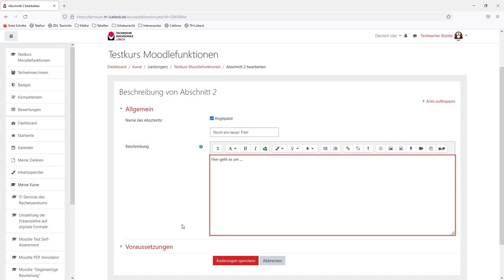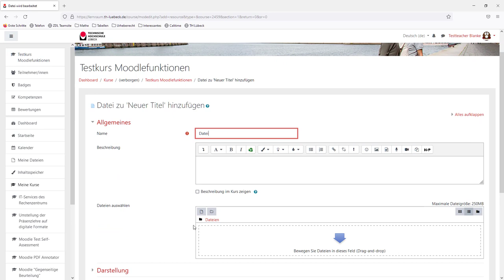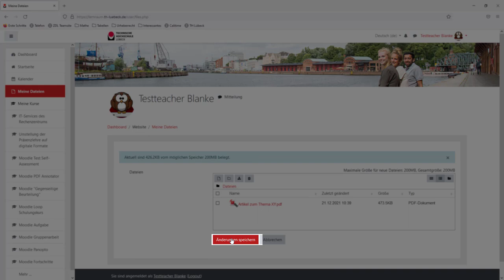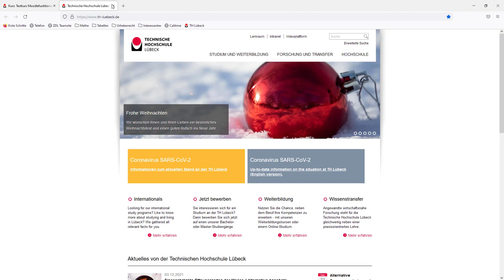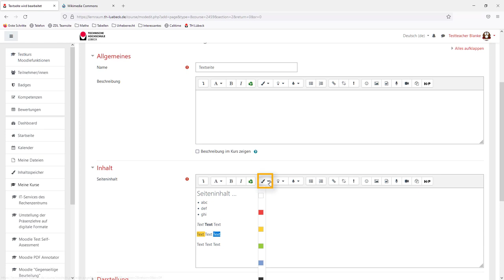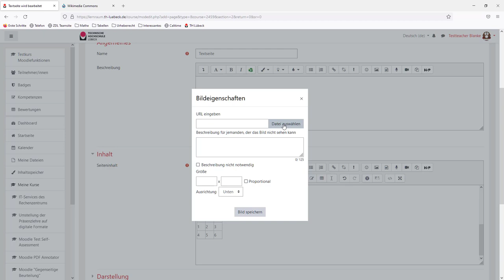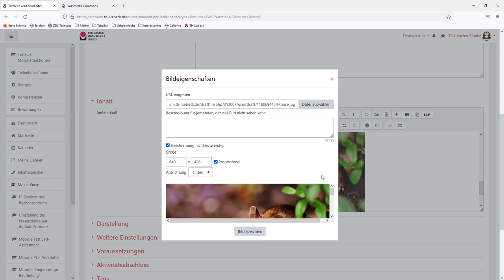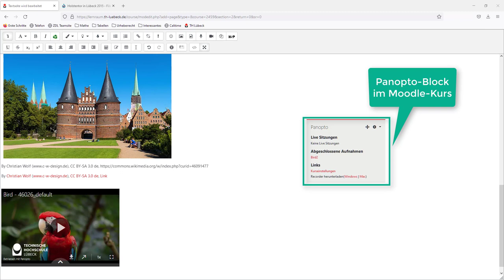Erste Inhalte in Moodle anlegen (Moodle 3.11)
0:00 Erste Inhalte anlegen
0:17 Abschnitte bearbeiten/hervorheben/verbergen
1:50 Dateien einfügen
2:40 Dateien über "Meine Dateien" in Kurse verlinken und aktualisieren
4:03 Dateien im Verzeichnis bereitstellen
4:47 Links über "Link/URL" bereitstellen
5:26 Textfeld/-seite verwenden
6:10 Texte in Textfeld/-seite formatieren
6:55 Links in Textfeld/-seite einfügen
7:09 Tabellen in Textfeld/-seite einfügen
8:16 Bilder in Textfeld/-seite einfügen
9:09 Bilder mit CC-Lizenzen in Textfeld/-seite einfügen
10:28 Panopto-Videos in Textfeld/-seite einfügen
11:06 Youtube-Videos in Textfeld/-seite einfügen